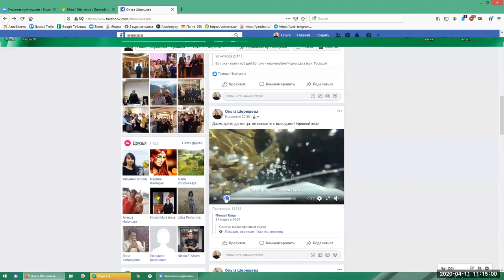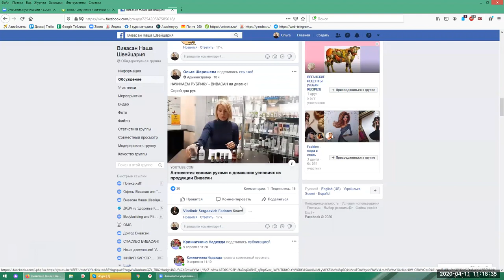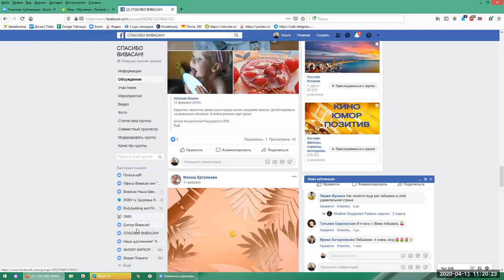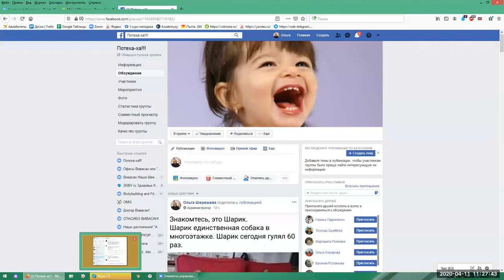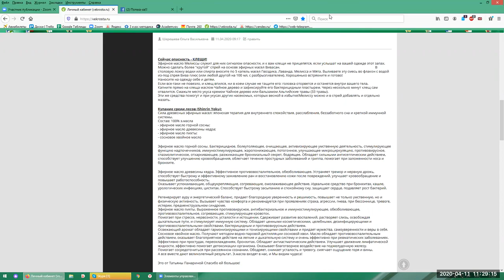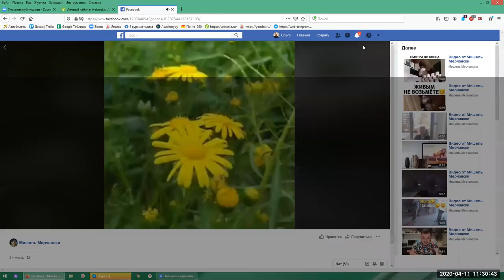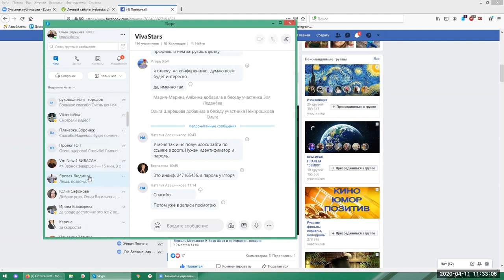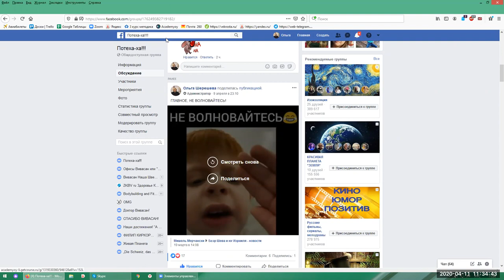Обучающая платформа Вивасан Воронеж | УЧИМСЯ ПРОСТО